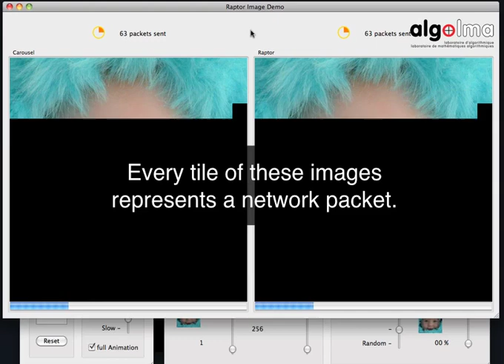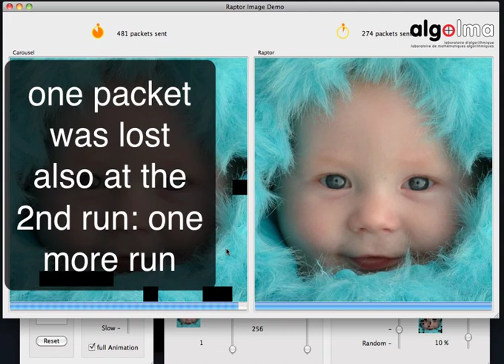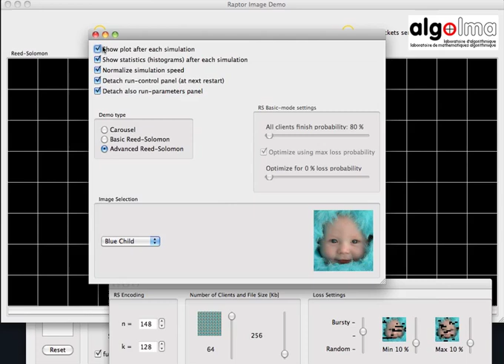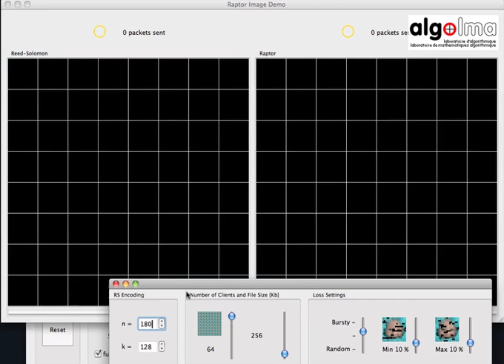Raptor FEC code visually explained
This video shows a demo program that I wrote for explaining how the use of Raptor Forward Error Correction (FEC) code can drastically improve the efficiency of file distribution to multiple clients in uni-directional communication channels (e.g. radio broadcast).